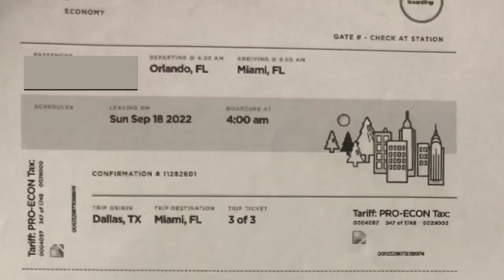Migrantes venezolanos llegan al sur de la Florida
Una familia migrante venezolana está compartiendo su viaje al sur de la Florida en una entrevista exclusiva con Local 10 News.